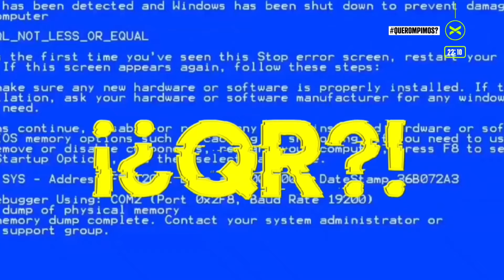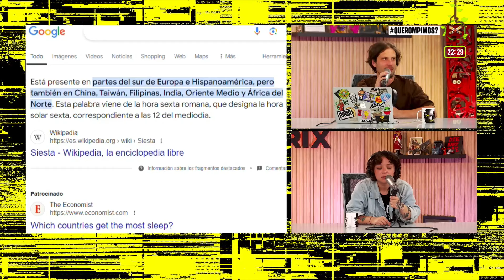A VER CÓMO PASAMOS EL FINDE LARGO | QUÉROMPIMOS Completo - 10/10 | Vorterix